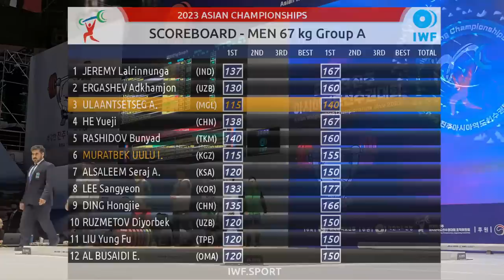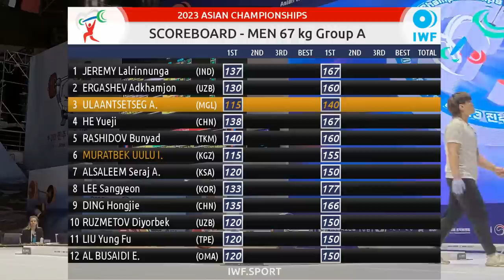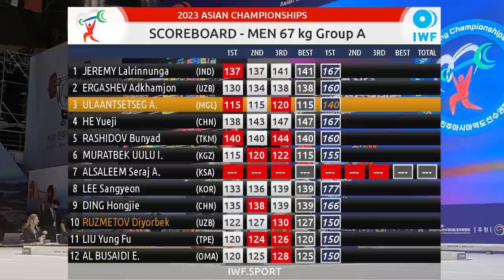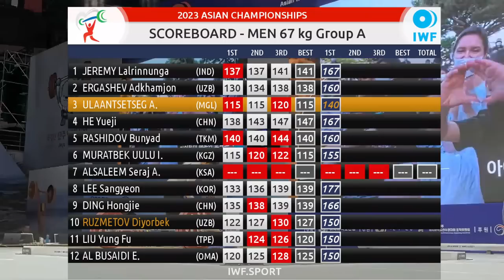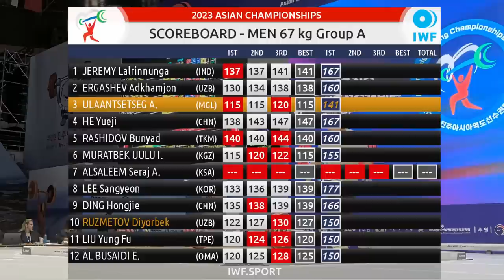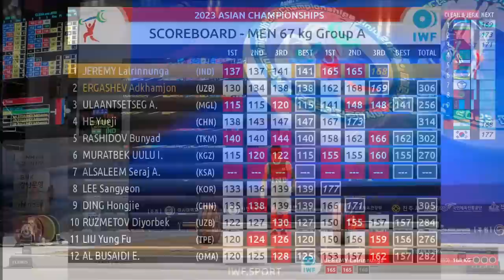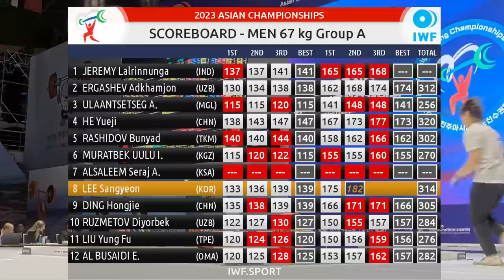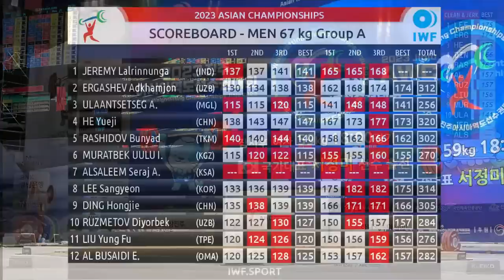2023 ASIAN CHAMPIONSHIPS (M67 A)